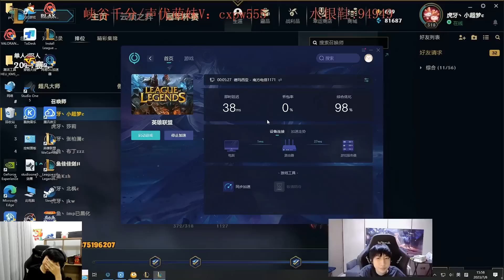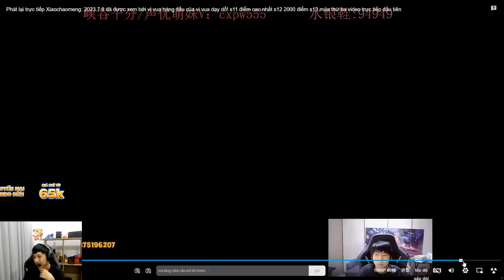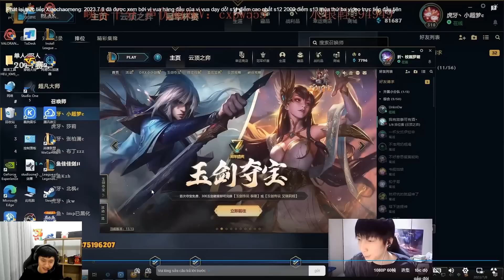ĐỘC CÔ CẦU BẠI XIAOCHAOMENG MỞ TIỆC SOLO 500 HIỆP VỚI CÁC FAN VÀ CÁI KẾT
Chúc các bạn xem vui vẻ
► Lịch Live:
*22:30-23:30 hàng ngày trên Youtube
*23:30-02:00 hàng ngày tại